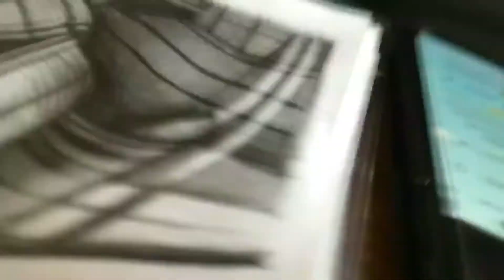alluarjun realistic art || art by hithesh || Allu Arjun art || Pushpa || stylishstar